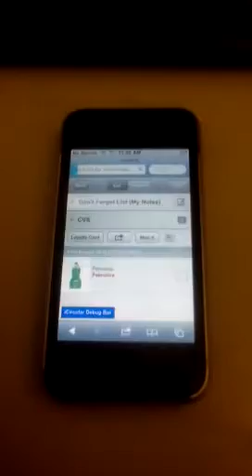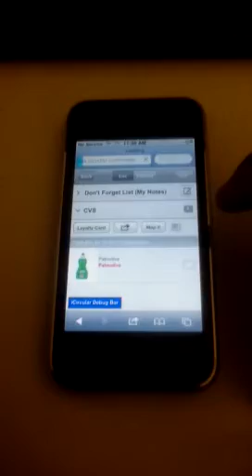List and Back buttons are not working properly